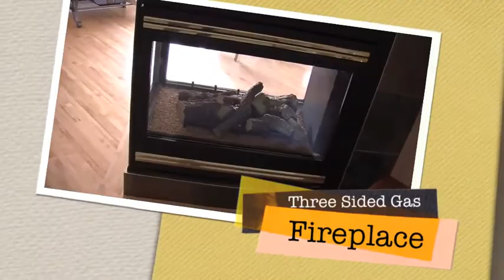55 Bow Ridge Crescent Video Tour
Video Tour of 55 Bow Ridge Crescent, Cochrane, Alberta.